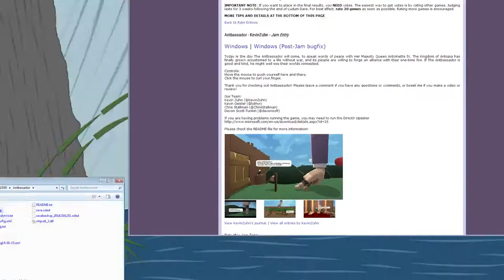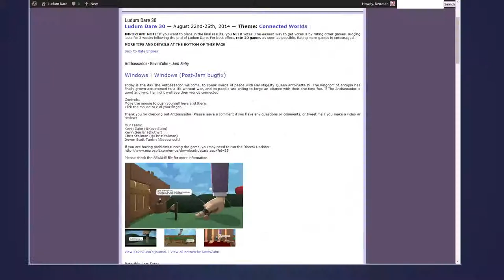Let's Play LD30 - Antbassador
Antbassador - KevinZuhn - Jam Entry